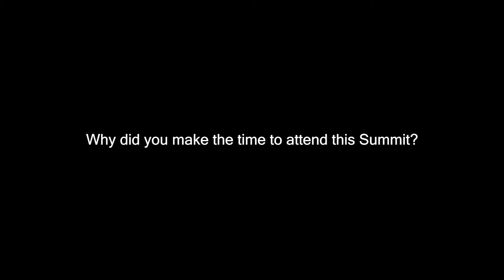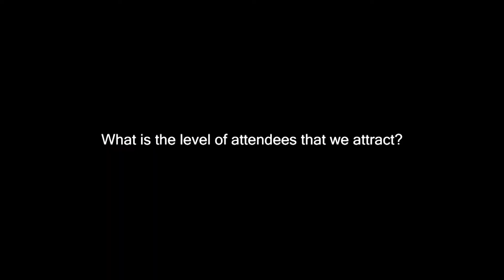Interview with David O'Shea from BlackBee